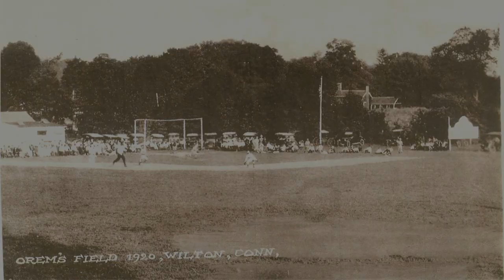History is Here: Episode 2, Dairy Cows and Double Plays: The Story of the Wilton Farmers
The Wilton Farmers were a baseball team that called Wilton home for 50 years. Watch Associate Curator Nick Foster tell the history of the team and learn about why cows could be hazardous to outfielders.